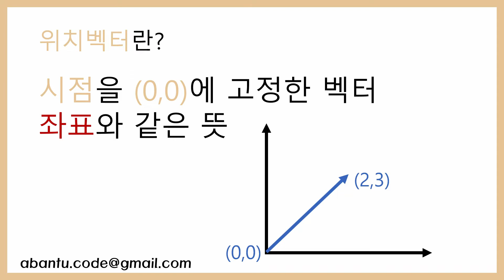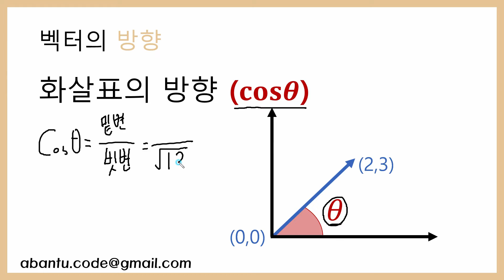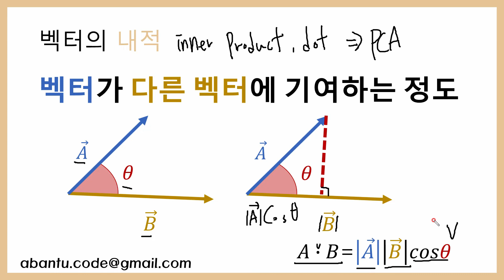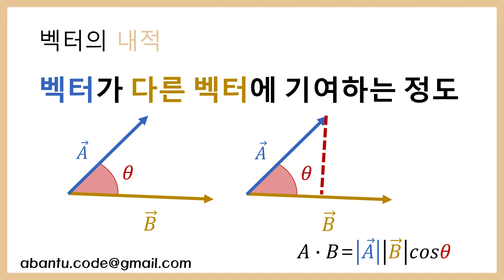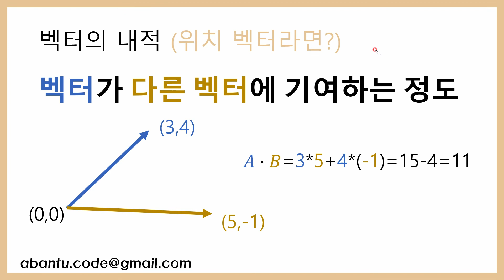[인공지능 수학 1강] 벡터와 내적